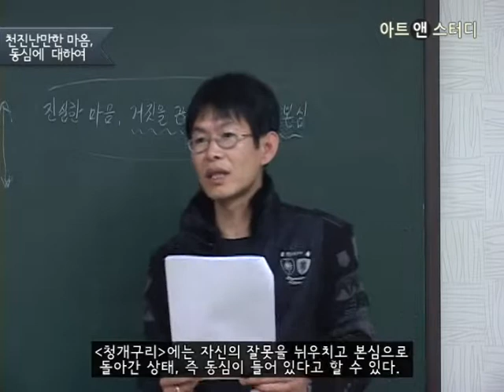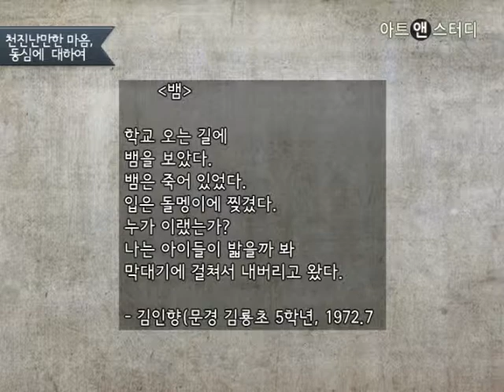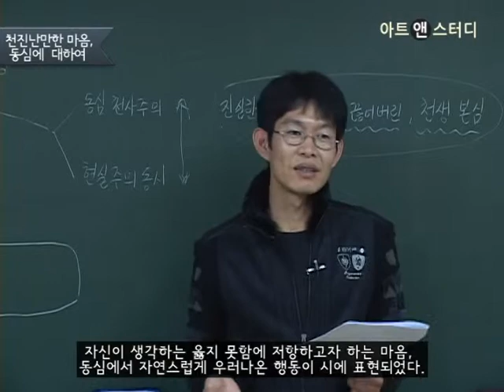어린이시에 나타난 동심 - 이안(시인)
어린아이들이 쓴 시를 통해 작품에 담긴 때 묻지 않은 따뜻한 동심을 읽어본다.

관련 강좌: 천진난만한 마음, 동심에 대하여